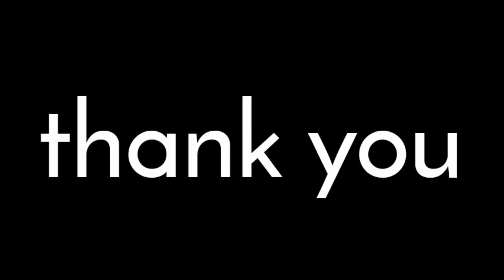Merayakan ulang tahun Vania di 2021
Mengajarkan kebahagiaan merayakan ultah dengan cara sederhana, bahwa cukup dengan kue dan balon.